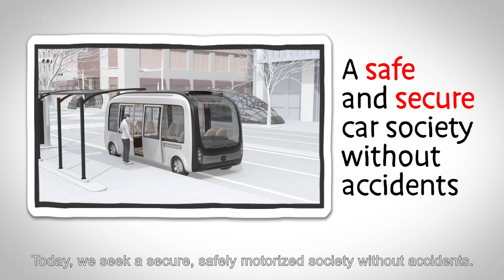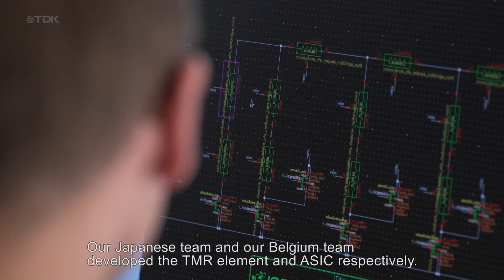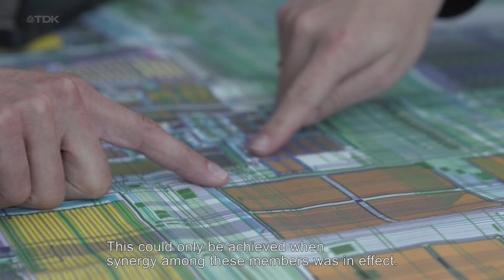tdknext - Limitless potential for magnetic sensor technology | TDK-Micronas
Driving Collaboration to Mobile Society
Limitless potential for magnetic sensor technology

Today, we seek a secure, safely motorized society without accidents. To achieve this, electronic components that operate accurately even under tough conditions are indispensable. This is the story of a TDK product development project team, which has been creating solutions for the next-generation motorized society.
The featured products is Micronas CUR 423x current sensor.